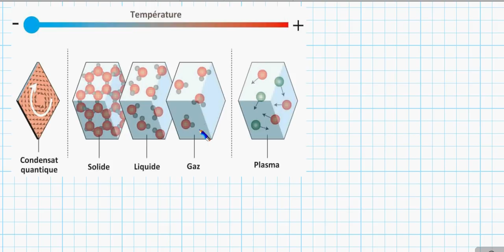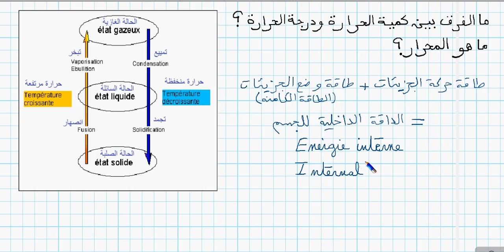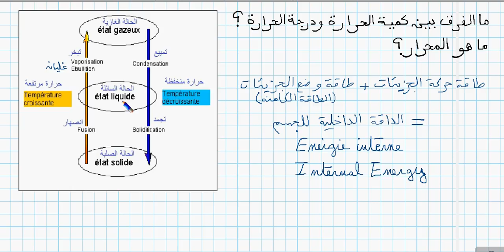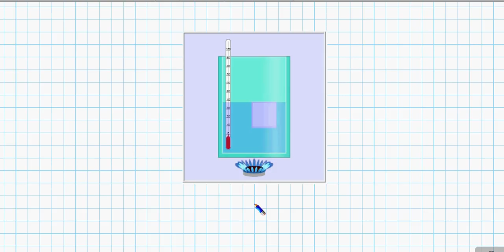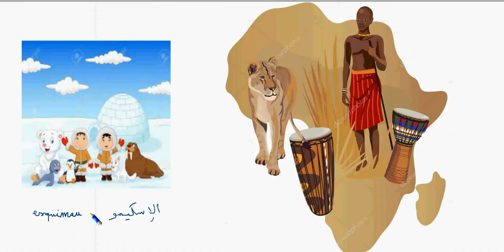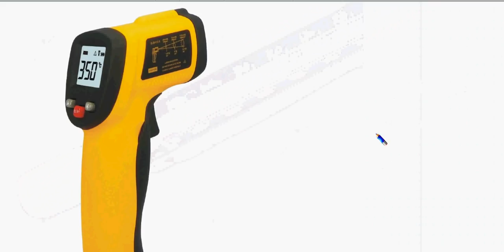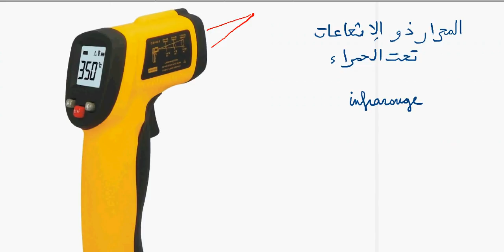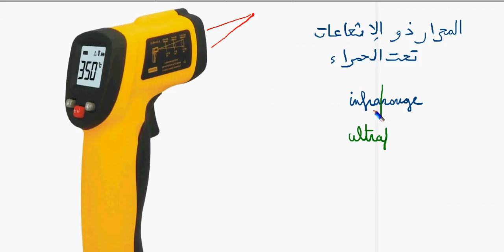2AS SE/M/MT/ نموذج الغاز المثالي 03 / مفهوم درجة الحرارة